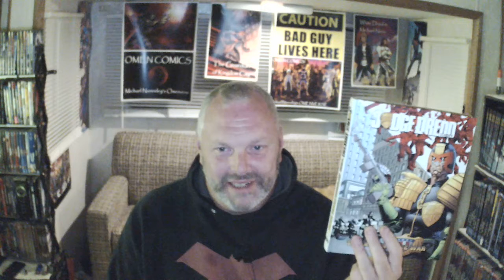Gospel of Comics Ep 2 Making Comic Book Disciples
Michael Nunneley talks about getting people into the medium of comic books. More people reading comics in general is good for all comic creators from the bottom to the top.